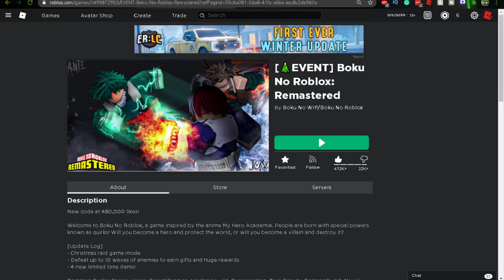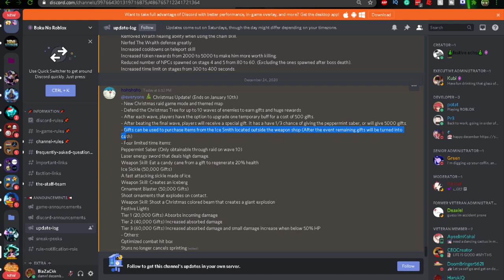Boku No Roblox Remastered New Christmas Event